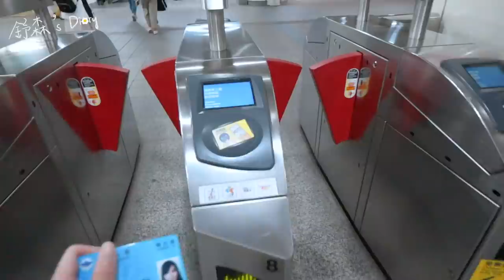【舒森's Diary02】跟我走今天的行程吧！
今天是荒忙亂的一天 🎉
多多看影片
多多看廣告
多多留言
多多分享
不要問多多是誰
各位都是多多 嘻嘻